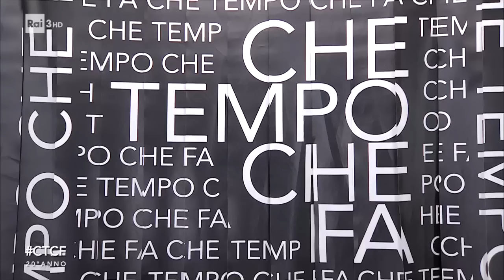Antonella Clerici - Che Tempo Che Fa 02/04/2023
- "Per me la tv è questa cosa qui...destrutturare, divertirmi! Al pubblico racconto tutto. Tutta la mia vita. Perché tu non puoi raccontare solo quello che ti fa comodo nascondendo il resto. Quindi quando ho avuto le corna, la menopausa... è una cosa di cui le donne non parlano mai". È uno dei volti più amati della tv italiana, reduce dal grande successo di The Voice Senior e The Voice Kids. Antonella Clerici ospite a Che Tempo Che Fa.